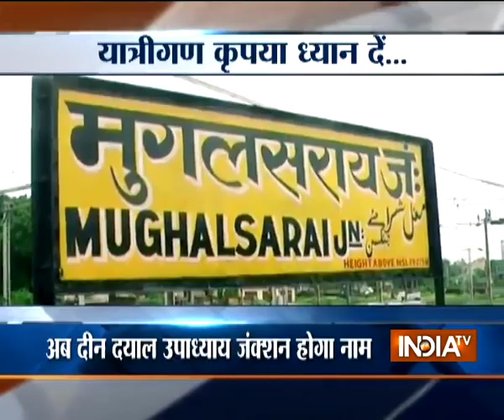Mughalsarai Station officially renamed as Deen Dayal Upadhyaya Junction